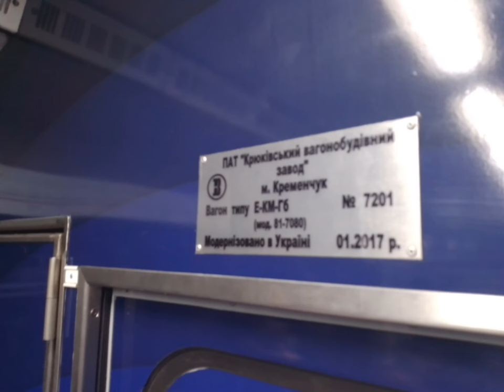"всеридині салону" рекламного складу Pepsi метро квбз е-км-гб 7102